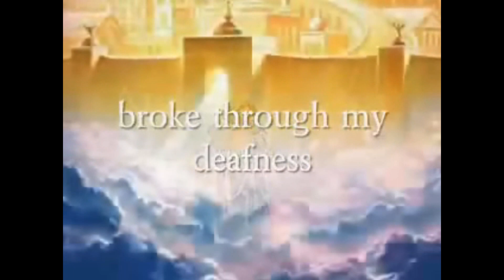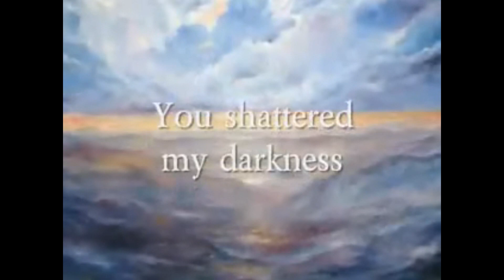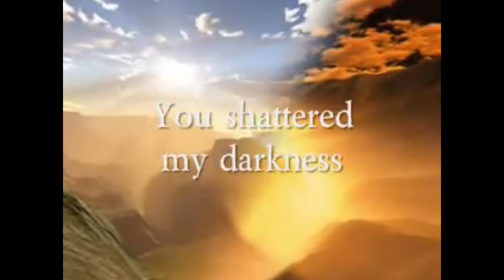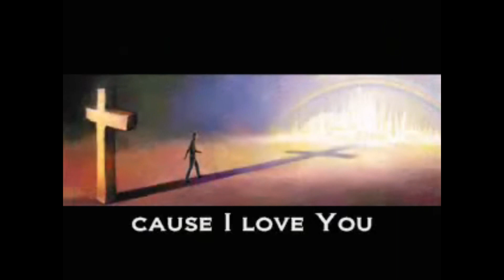Matt Maher - Alive Again